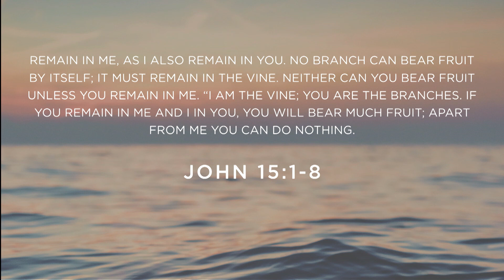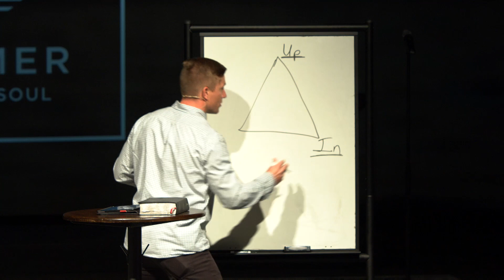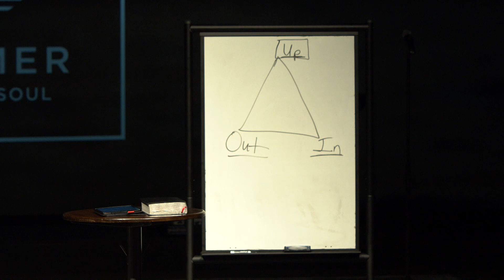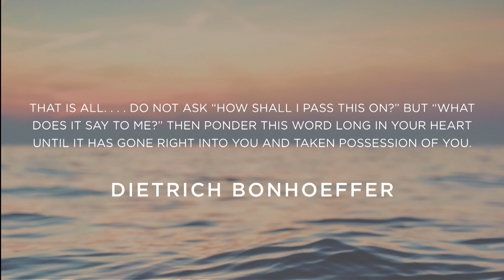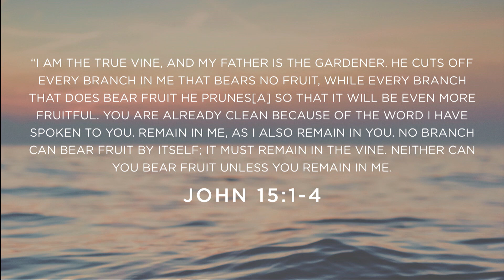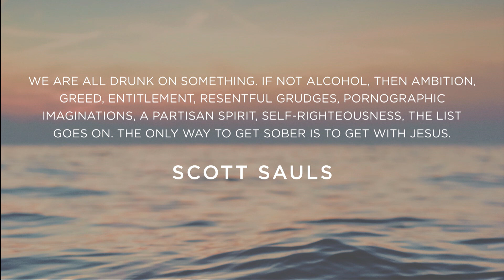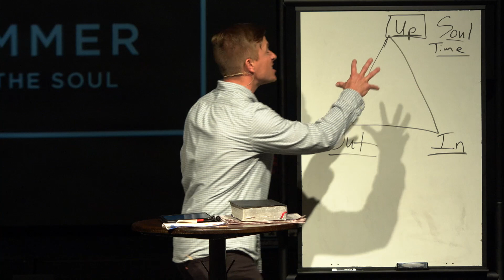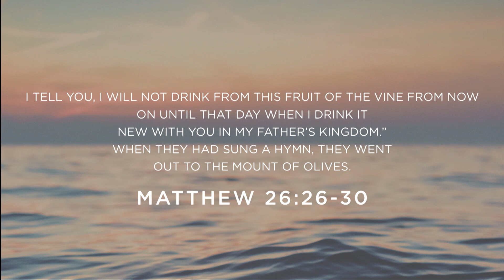The Way of Jesus - August 5 - Spring Hill